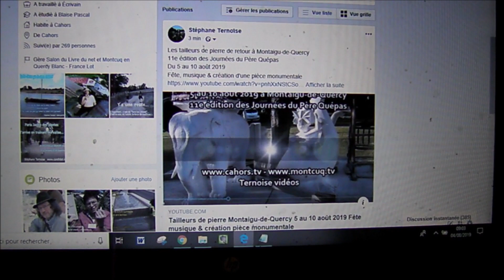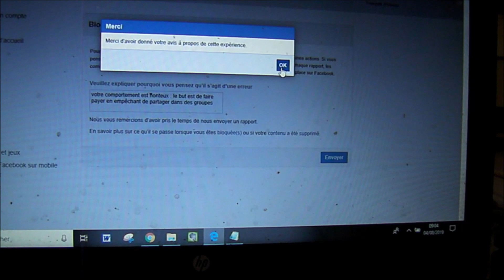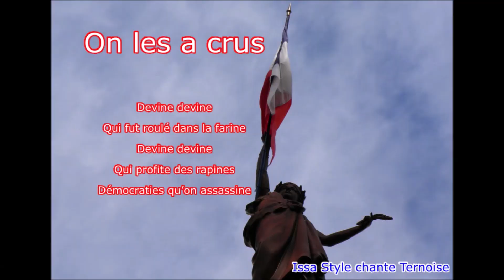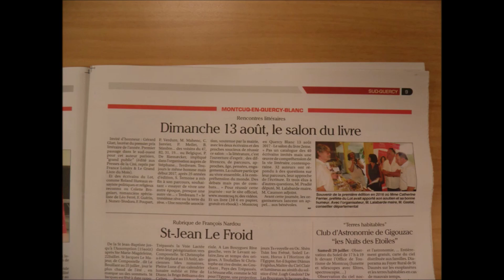Pourquoi blocages Facebook Votre accès à certaines fonctionnalités facebook a été restreint ? Payer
Soudain, la sanction tombe "Votre accès à certaines fonctionnalités facebook a été restreint"
Avec "Consultez votre espace assistance pour en savoir plus."
Mais on ne sait pas pourquoi !
Pourquoi ces blocages sur Facebook ?
Sûrement pour nous convaincre de PAYER pour PARTAGER dans les groupes !

Faire appel d'une sanction ne sert à rien... mais s'exprimer ailleurs, comme sous cette vidéo, peut les énerver !

Vous ne pouvez temporairement plus publier dans des groupes que vous ne gérez pas et les rejoindre jusqu’à vendredi, à 18:57.
RESTRICTION ACTIVÉE

Blocages Facebook
Pour que Facebook reste une plate-forme sûre, nous bloquons parfois certains contenus et certaines actions. Si vous pensez que nous avons fait une erreur, veuillez nous le dire. Si nous ne pouvons pas examiner chaque rapport, les commentaires que vous nous envoyez nous aident à améliorer les mesures de sécurité mise en place sur Facebook.
Veuillez expliquer pourquoi vous pensez qu’il s’agit d’une erreur

- Ayez 5000 amis, nous diffusons vos messages à 25 et il vous suffit de payer pour leur présentation aux autres !

La démocratie éditoriale, Ternoise vidéos